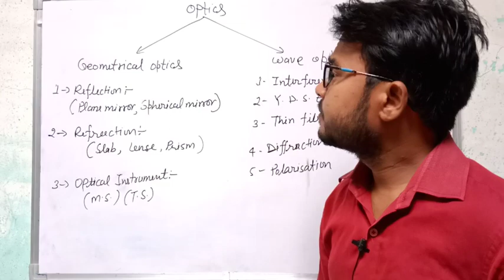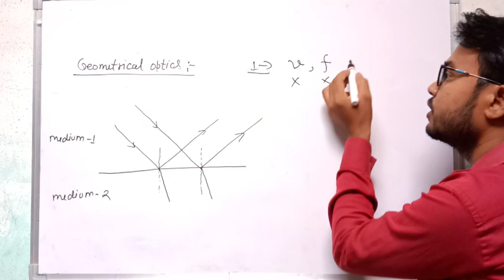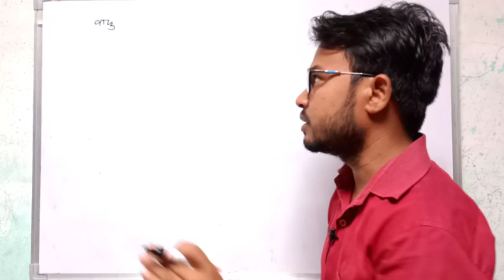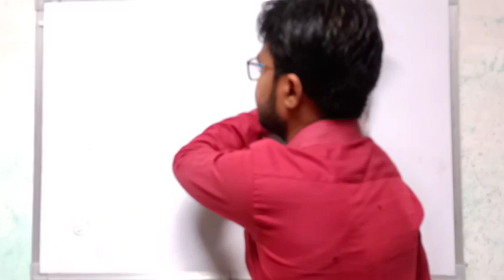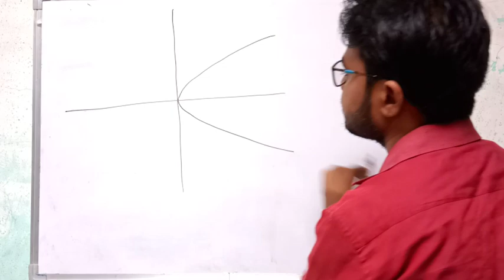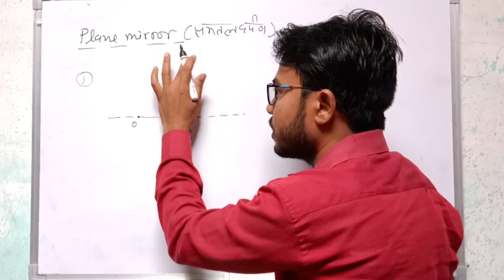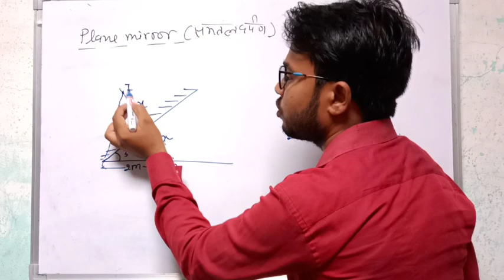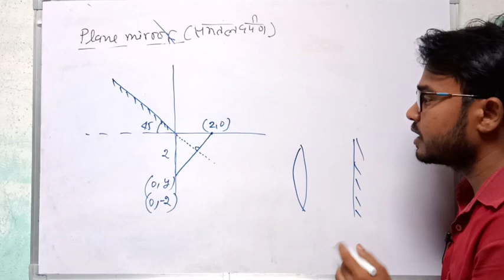Geometrical optics part 02